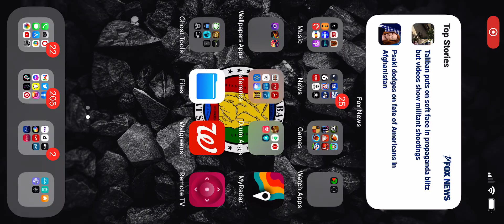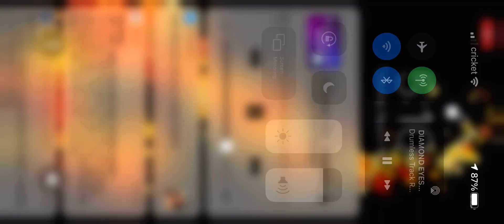Josh Farley playing drums to Bon Jovi (Wanted- Dead or Alive Drumless track